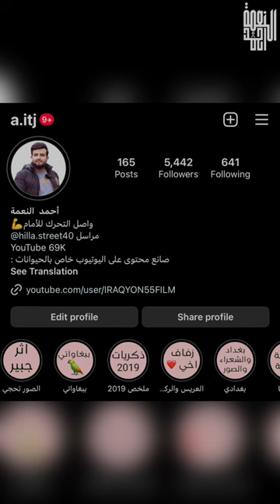زق افراخ طيور الحب